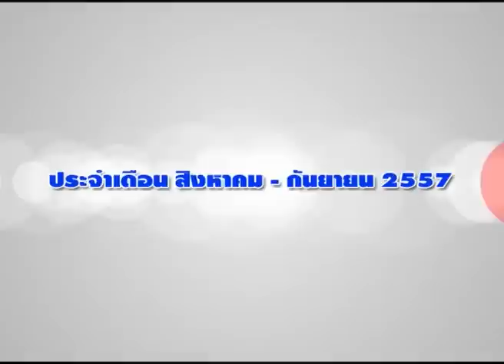ธีรศักดิ์ ธนวรากุล 29-7-57 On Business Line & Life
บล.ซีไอเอ็มบี (ประเทศไทย) แนะนำหุ้นเด็ด รอซื้อ